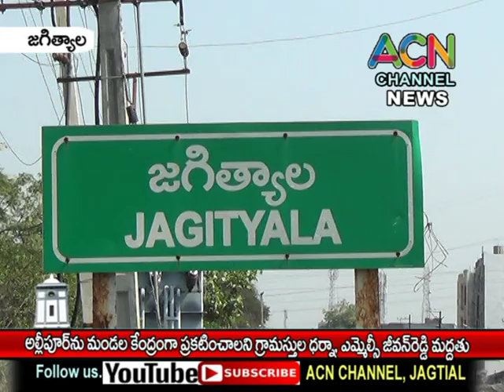జగిత్యాల : అల్లీపూర్ ను మండలంగా ప్రకటించాలని గ్రామస్తుల ధర్నా,ఎమ్మెల్సీ జీవన్ రెడ్డి మద్దతు